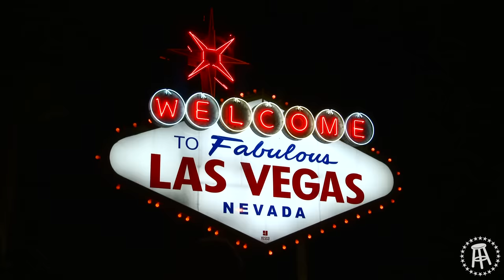We Took Glenny Balls To The 2023 AVN Awards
Glenny Balls took his talents to the 2023 AVN awards!